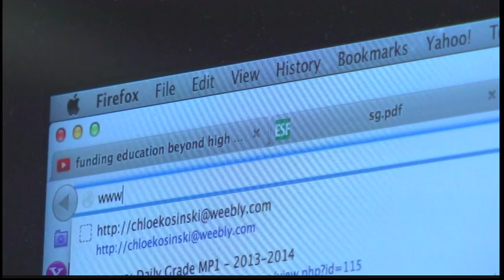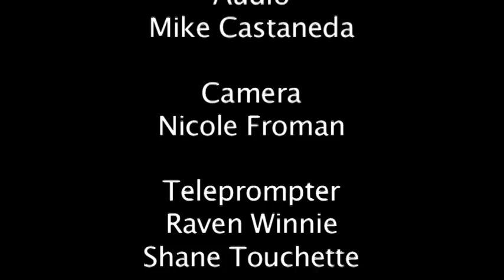the Edge: Edition 10 (2014)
This is a student produced news magazine program that covers the news that happens at Lapeer Education & Technology Center in Attica, Michigan. This edition takes an inside look inside this year's winter break weather, how to plant Easter lillies, HOSA Regionals, the construction house update, and Mike's Fun Facts.